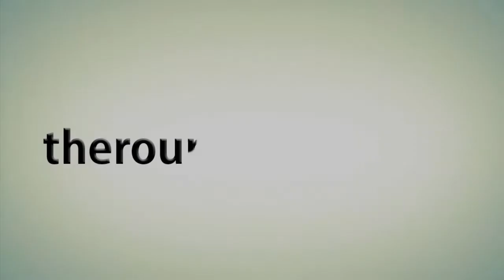Behind The Print: Issue #7 Farm Walk